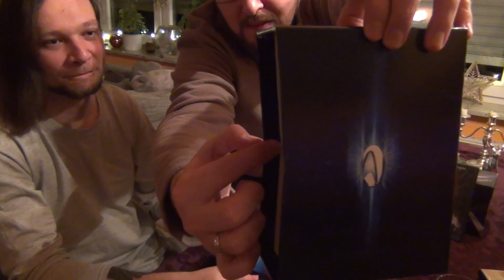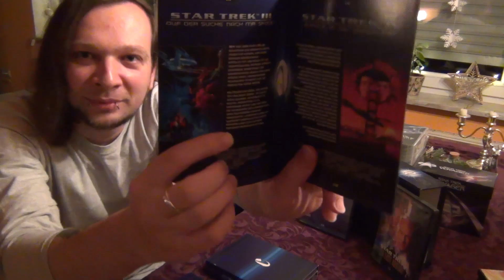Film Up! - 04 - Star Trek Spezial (Review / Vorstellung / Deutsch)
Nach langer Zeit gibt es wieder eine neue Folge "Film Up" von Ravenking.
In diesem Format werden verschiedene Filme (oder auch Serien) vorgestellt.

Heute zeigt Ravenking seine kleine Star Trek Sammlung und spricht mit uns darüber.
Darunter: Die Star Trek Film-Box, Star Trek The Next Generation, Star Trek Voyager, Star Trek Enterprise und auch die neuen Filme.